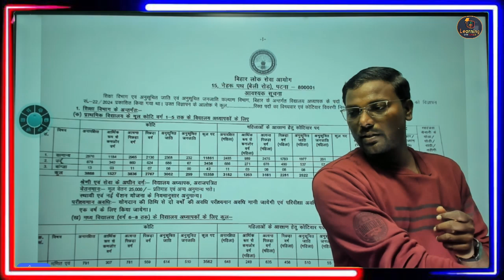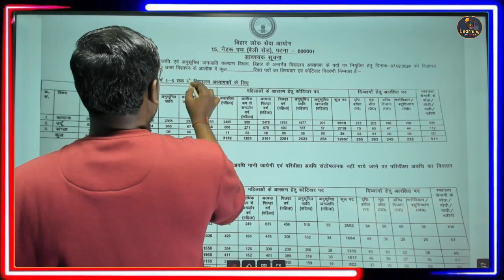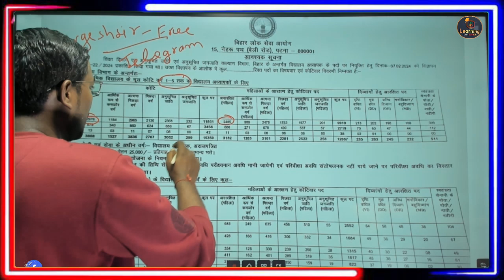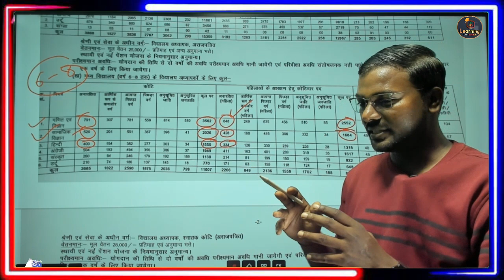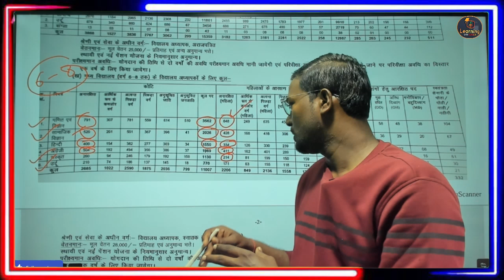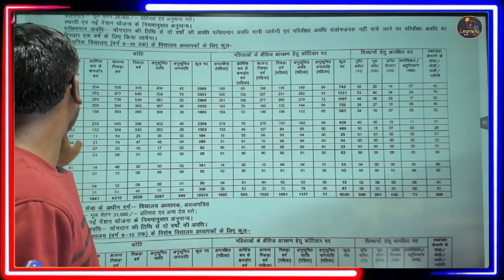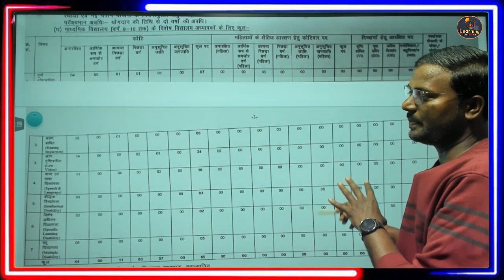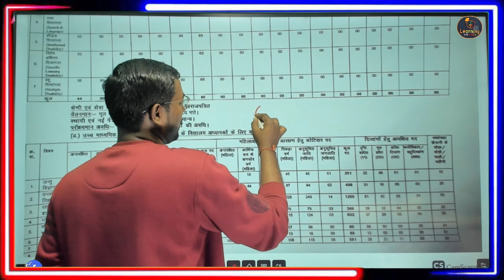BPSC TRE 3.0 का Vacancy Roster जारी | BPSC TRE 3.0 1 Lac+ Posts- Vacancy Detailed Notification Out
Bihar teacher vacancy - bpscteacher bpscgsgk The Untold Truth About the BPSC Teacher Exam, Cracking the BPSC Teacher Exam: Insider Secrets Revealed